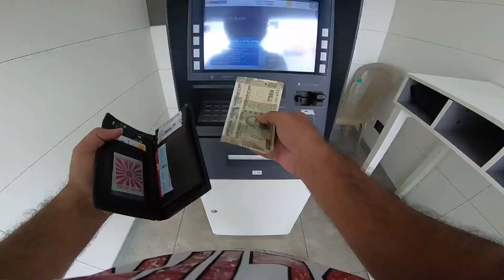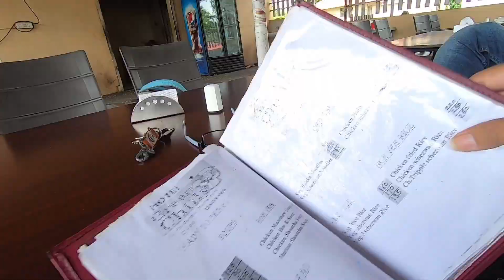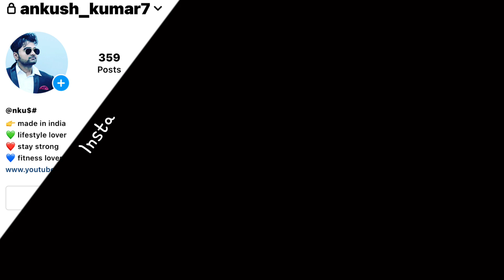2021 Ladakh Road Trip Cancel Because Of This..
Camera 🎥- gopro 7 hero black , insta 360 , Sony zv-1

Bikes - Royal Enfield classic 350 gunmetal grey , Kawasaki ninja 650 bs6

Dream Ride - India to London solo